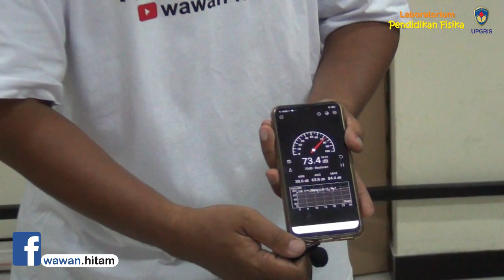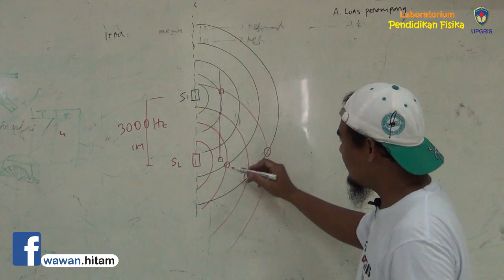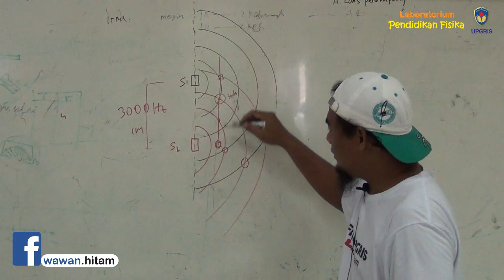Percobaan Interferensi Gelombang Bunyi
Investigasi interferensi gelombang bunyi dari dua sumber bunyi dari dua HP android dengan free software